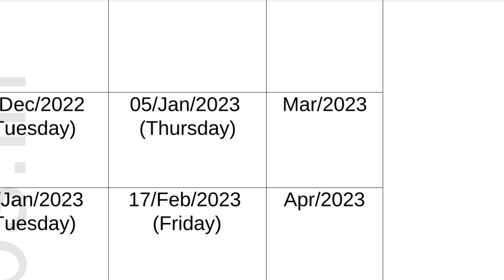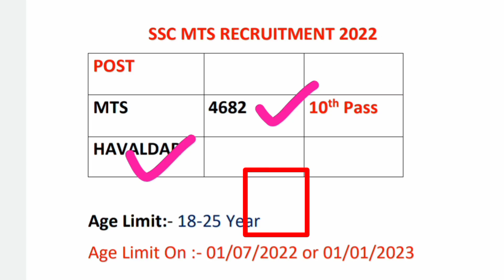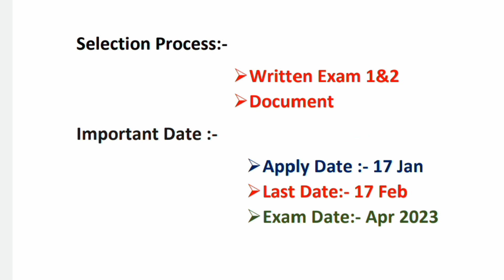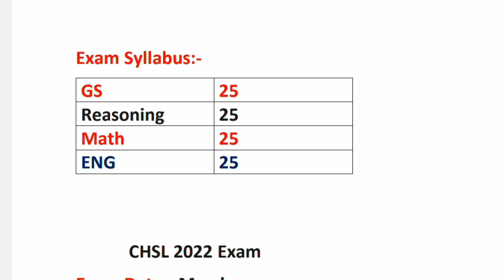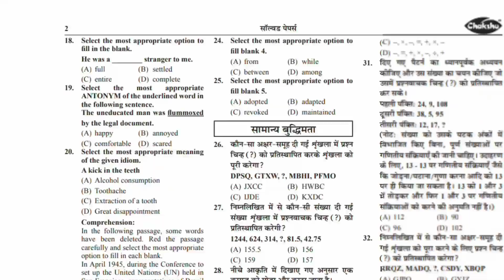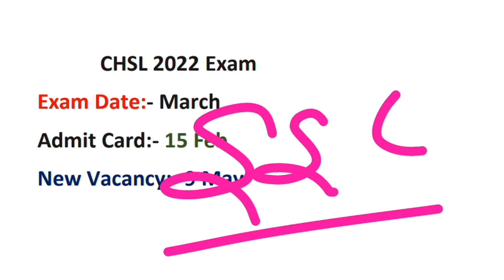SSC MTS Only One Exam ? | SSC MTS Selection Process | ssc new vacancy 2023 | Syllabus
📚  Books Links,👇🏻 CHSL BOOK

Thanks.